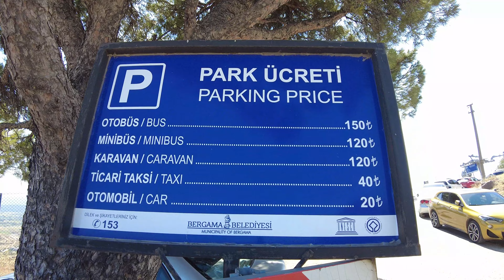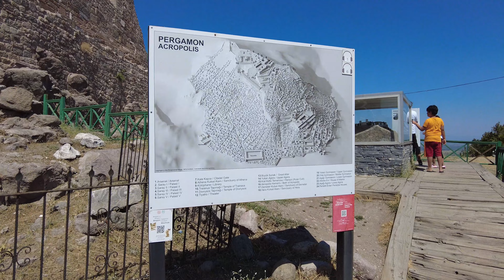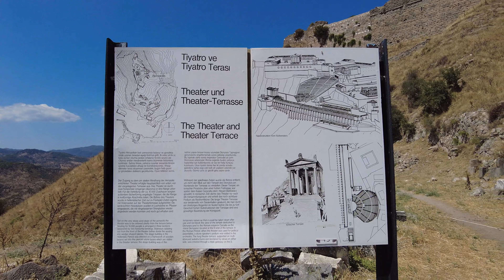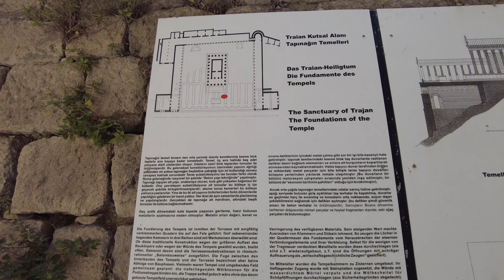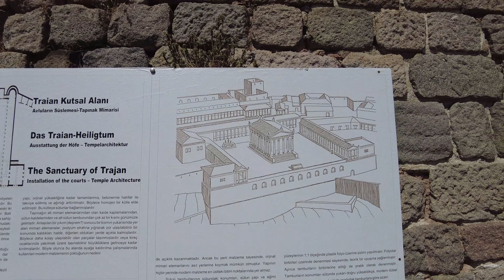Pergamon Acropolis (Bergama) / 4K walking with Captions!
İzmir Bergama'daki antik kenti ziyaret ediyoruz. Bergama'nın kendisi çok güzel, tarihi kalıntıları bir başka. Bütün günü burada geçirmemize rağmen doyamadık. Maalesef kalıntıların çoğu Almanya'daki Bergama Müzesi'nde. Temelleri ve birkaç eseri burada kalıyor.
Sessiz bir yer olduğu için fon müziği ekledim. Umarım beğenirsin.

pergamon acropolis bergama,
pergamon acropolis,
pergamon,
pergamon history,
asklepion pergamon,
bergama akropolis,
berlin pergamon,
bergama akropolis,
akropolis tarihi,
akropolis,
akropolis gezisi,
akropolis belgeseli,
bergama antik kenti,
bergama akropol,
bergama tanıtım,
bergama asklepion,
bergama izmir,
bergama vlog,
bergama,
akropolis bergama,

Sanatçı MacLeod adlı sanatçıya ait Canon in D Major, Creative Commons Atıf 4.0 kapsamında lisanslanmıştır.